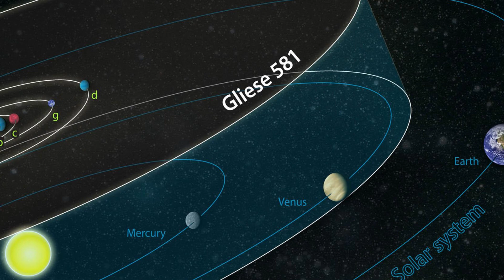NASA Just Discovered The Strangest Planet In The Universe. What Is It?